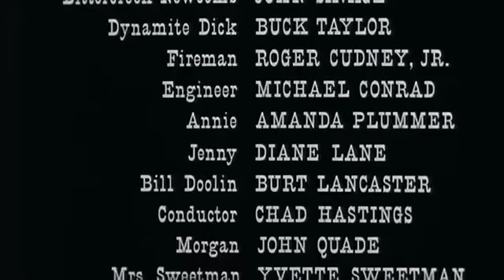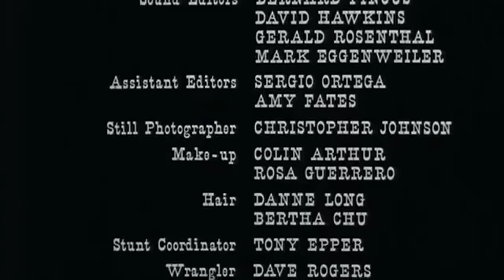CATTLE ANNIE AND THE LITTLE BRITCHES / LAS CONQUISTADORAS DEL OESTE - 1979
Sinopsis:
 En busca de emociones dos chicas adolescentes se unen a una banda de criminales.

Synopsis: Looking for strong emotions, two teenage girls join a criminal band.